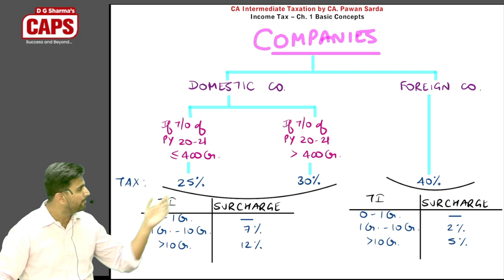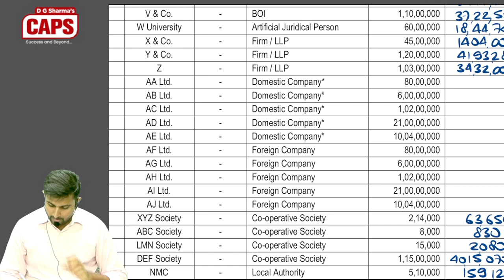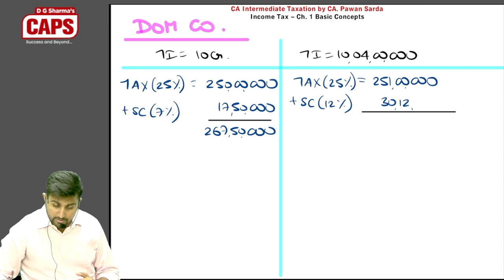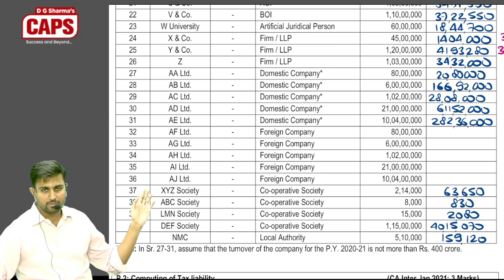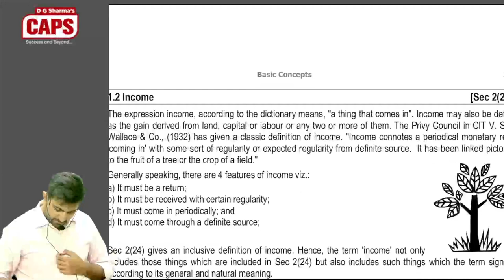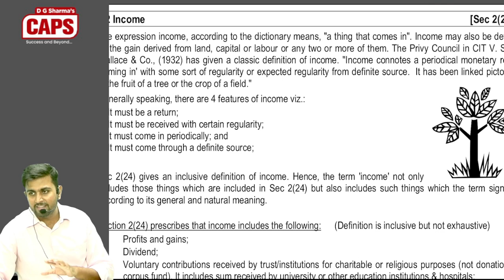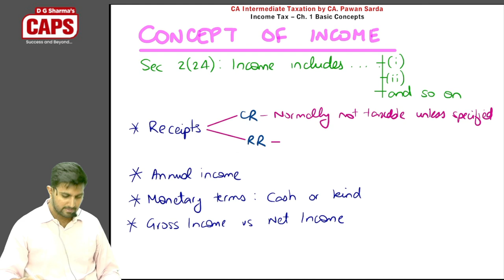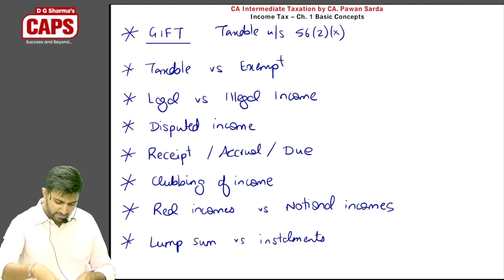CA Inter Taxation | Day 3 Part 2 | CA Pawan Sarda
Start Early for Strong Foundation!!
Join CA Intermediate Early Bird Batch for Nov 2023 exam at D. G. Sharma's CAPS.

👉 Batch Starts: 10th Jan 2023.
👉 Regular Batch starts: After CA Foundation Dec'22 results.